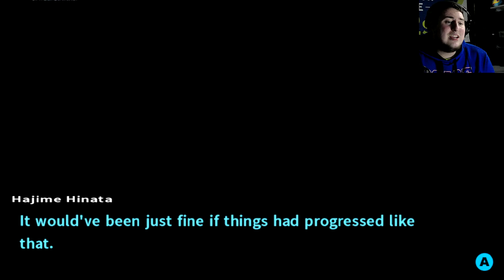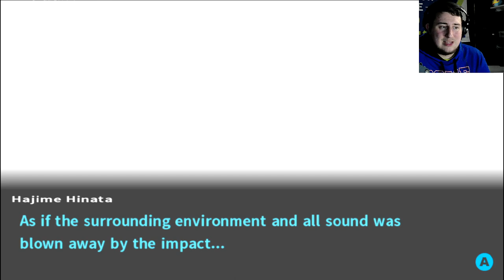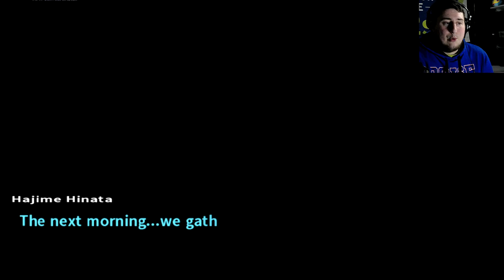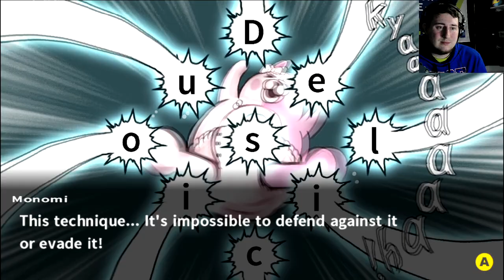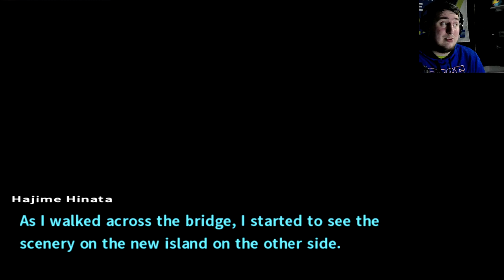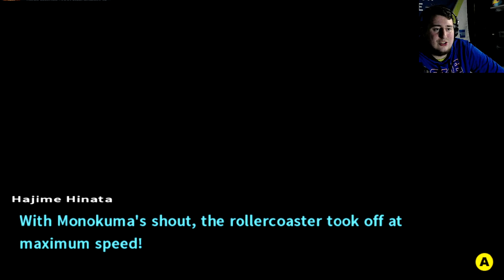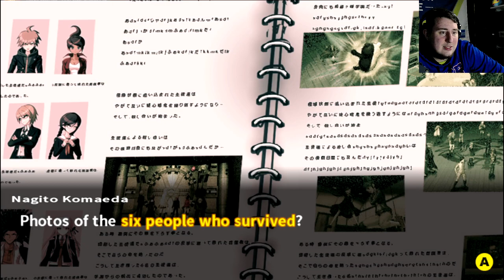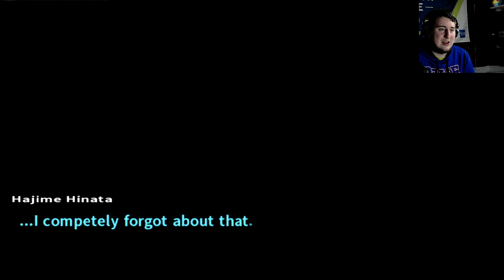A LOCATION LIKE THIS HAS NEVER FELT MORE UNSETTLING! Danganronpa 2 Goodbye despair (36)